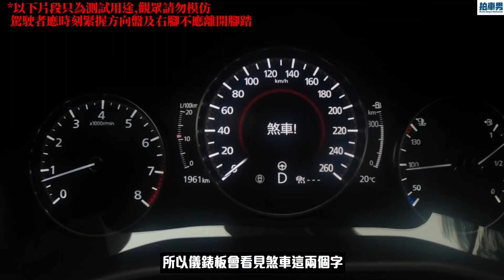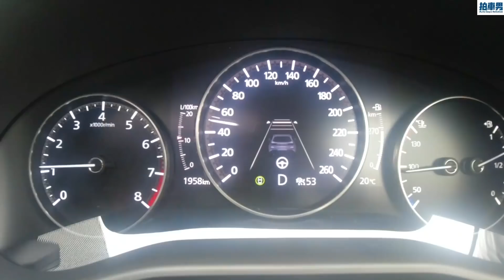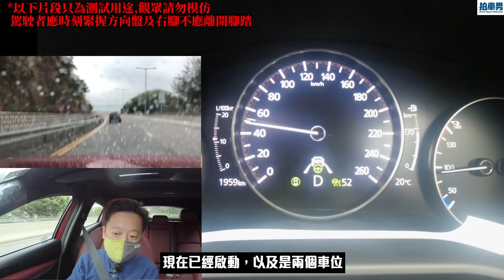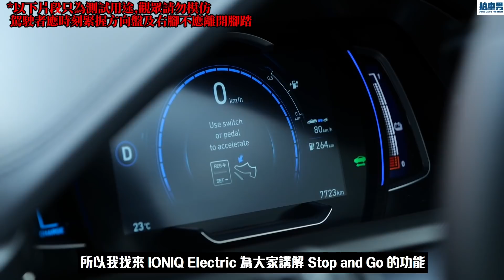【 二手車 防中伏 】識自動停又識自動行！主動式安全系統係乜？｜拍車男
而家好多車都有主動式安全系統，但你知唔知入面有咩功能？幫唔幫到車主？今集同大家解說常見嘅四個功能，包括好多人都唔清楚嘅「半套」同「全套」主動式定速巡航系統，今集話你知係咩嚟嘅。

全新 MeWe 專頁，100% 接觸率！唔怕錯失任何資訊！